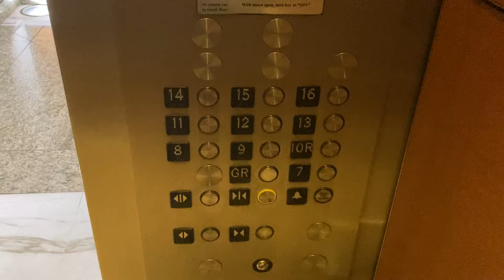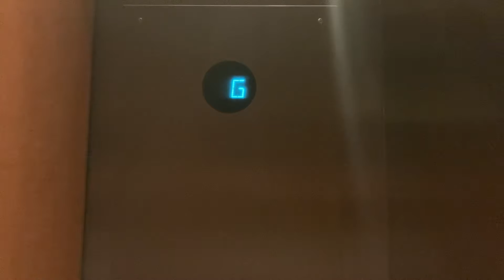500 FPM Otis Traction Low Rise Elevators In Coral Gables FL